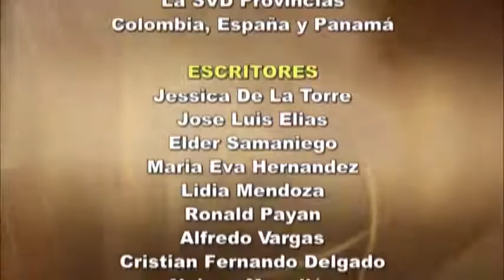Dios te Habla con Jose Luis Elias; Tema el hoy: "No temas, basta que tengas fe".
Te pedimos Señor, que nos sanes de todas las enfermedades conocidas o desconocidas, de todas las enfermedades curables o incurables, pero sobre todo, concédenos una gran fe para seguirte y servirte con generosidad. Amén.